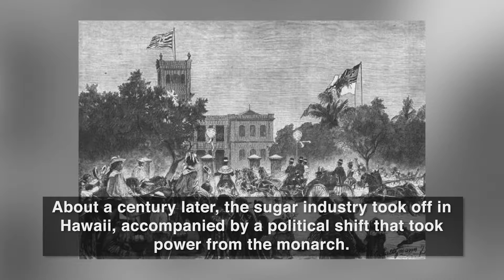August 21st: The 50th State (Hawaii)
OnThisDay 59 years ago, Hawaii was officially made the 50th state in the Union. America had ties with the island nation for centuries by then, but the attack on Pearl Harbor cemented the territory as an important part of our nation. After Hawaii's statehood was made official, the new 50 star U.S. flag was brought into use on the Fourth of July, 1960.

Today, you can commemorate the event and protect your wealth with Pearl Harbor 75th anniversary coins, available on our or by talking to an account executive at .